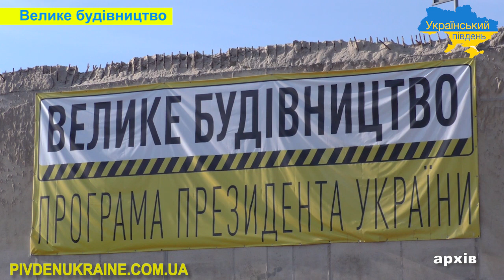На першій черзі мостопереходу ХБК-Таврійський з'явилося освітлення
На першій черзі мостопереходу ХБК-Таврійський з'явилося освітлення, що дозволяє  безпечніше пересуватися вночі.
На будівництво першої черги мостопереходу вже витрачено 700 млн. гривень, а повна вартість об'єкту до завершення - 1.5 млрд. гривень.

Будівництво другої черги мостопереходу ХБК-Таврійський тимчасово законсервовано. Зупинення робіт пов'язане зі зміною підрядної організації. Прокоментував це голова Херсонської облдержадміністрації Геннадій Лагута.

Жителі міста чекають на відкриття  другої черги мостопереходу, адже  завершення будівництва - це важлива зміна в інфраструктурі Херсона, яка полегшить транспортне сполучення між мікрорайонами міста.